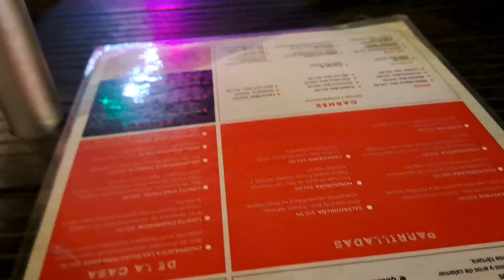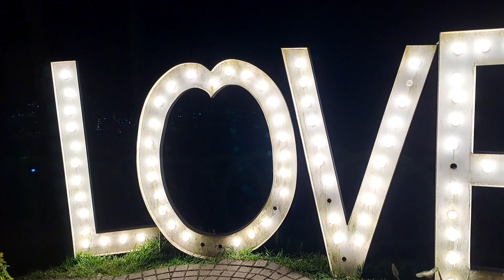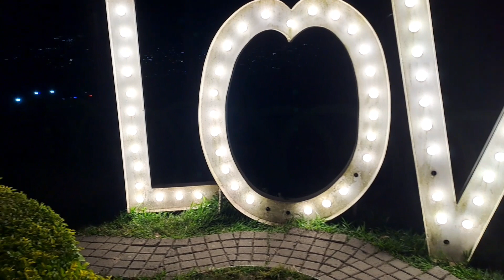calle al boquerón, nos fuimos a lo eladito